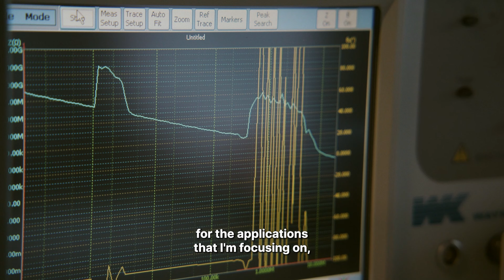Stay Curious for Research - Sustainable Society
University of Limerick's motto 'Eagna chun Gnímh translates as Wisdom for Action, reflecting our mission to contribute to the discovery of new knowledge for a better world.

Sustainability at the heart of everything we do. Our discoveries in materials science, energy and environment, circular economy and food security are critical to supporting a more sustainable future for all communities.

Watch as Prof. Mike Zaworotko and Dr. Sarah Guerin outline how the research happening right now at University of Limerick is helping to move us closer to a more sustainable society.